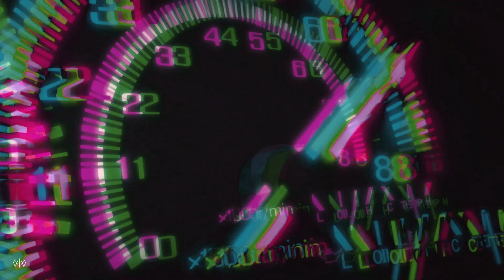INFERNAL BOOST - XONETT